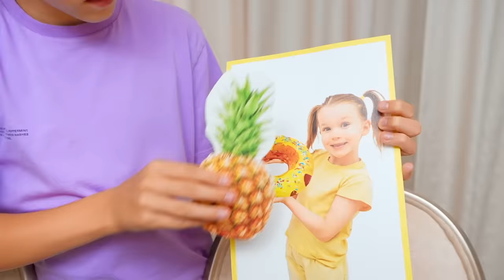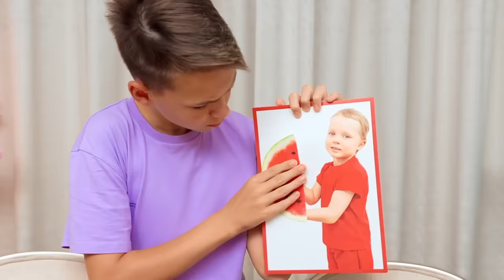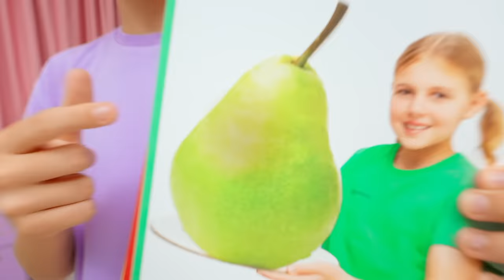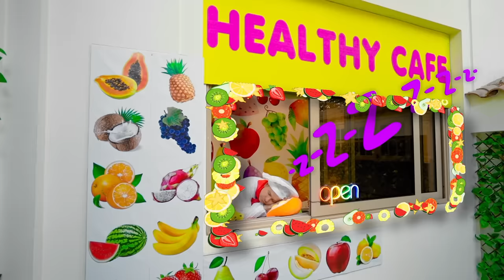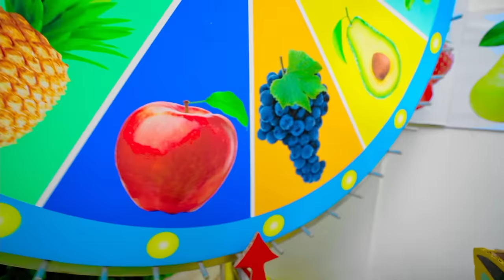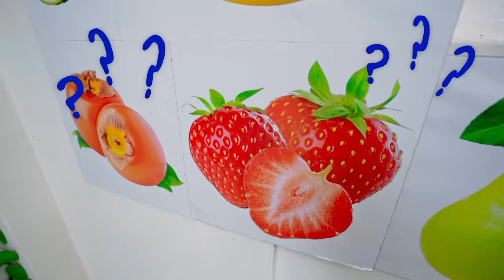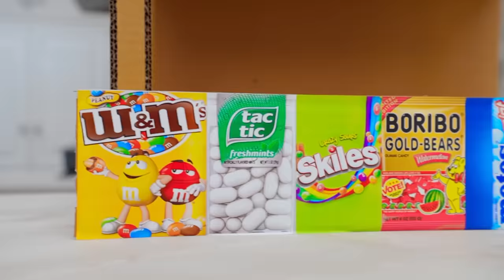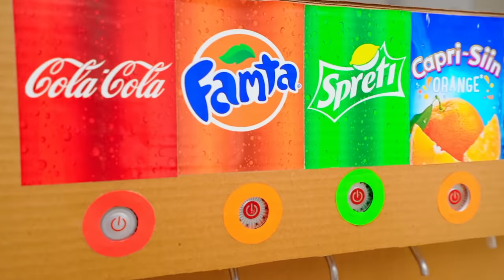Five Kids show that Fruits are better than sweets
A new video, "Five Kids show that Fruits are better than sweets"